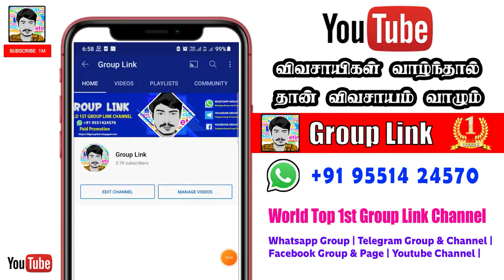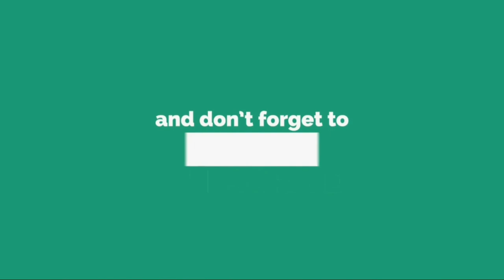🔴 Tamil New Youtubers Telegram Group Link 2021 | 1000+ Subscribers & 4000Hrs FREE in Telegram 🔔🔔🔔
Chapters:
0:00​​​​​​​​​​​​​​​​​ Subscribe Intro
0:08​​​​​​​​​​​​​​​​ Channel Intro
0:48​​​​​​​​​​​​​​​​ ​ video Explanation
3:57​​​​​​​​​​​​​​​​ Ending Intro

🌐🌐🌐Business Promotion🌐🌐🌐
Ads And Link Promotion Contact📱
📌Whatsapp Admin

❤️❤️❤️❤️❤️❤️❤️   Social Media  ❤️❤️❤️❤️❤️❤️

We all know that presently WhatsApp is very important to us.

In this article, we have shared lots of invite links for best business WhatsApp group that you can use to join for promoting and growing your business.

Hello Guys!! If you wanna Join the Latest and best WhatsApp Group Links for Youtubers then here we share Youtube Promotion WhatsApp Group Link. We have a very awesome WhatsApp Group Link Directory where you will find many types of WhatsApp Group Links. We Update here all the awesome Whatsapp groups on daily basis. WhatsApp Group Join Link is a WhatsApp group link directory where you will find many Youtube Promotion WhatsApp Group Link

WhatsApp group links with more than WhatsApp group links for each post. Youtube Promotion WhatsappGroup Links area unit. Here to be simple, be part of the folks in the USA, UK, Canada, India, Pak, Africa etc.

Telegramgroup Advertisement – Promote your content. Boost your audience.
TelegramPromote your content. Reach more people.
Telegram Revenue – Supporting your content properly. Promote channel.

This site is made for marketing, advertisement, advertising, advertise, revenue, promote.

Yes, it is safe to buy telegram members for your channel or group, we offer a safe and secure method to provide you good or fake quality for your telegram channel or telegram group. We offer a guarantee of the minimal telegram members you bought from us.

📌 Telelgram Group & Channel Link